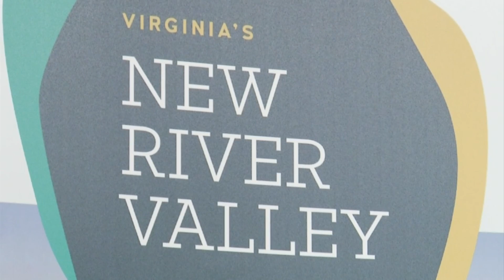Group looking to grow NRV region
Onward New River Valley exceeded its $1.5 million fundraising goal